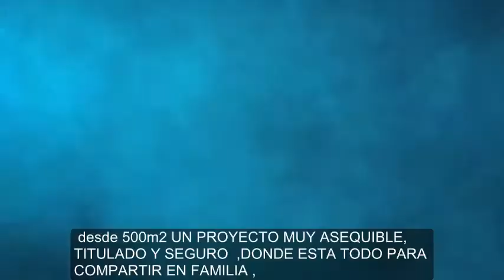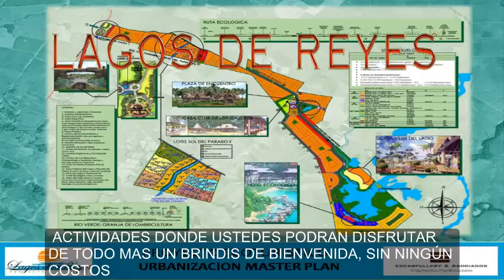✅🇩🇴FINCAS Y VILLAS EN VENTAS EN REPUBLICA DOMINICANA PARA MI COMUNIDAD DOMINICANA EN ESTADOS UNIDOS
Para mas información puede enviarnos un mensaje de whatsapp

ALBERTO ABREU. OFICIAL INMOBILIARIO DIRECTOR DE ESTE PROYECTO VACACIONAL.
MI CASA INVERSIONES.  📲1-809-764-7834 LINEA DIRECTA
Primer proyecto Eco-turístico, residencial y productivo del país.

COMPLEJO VACACIONAL CAMPESTRE RESIDENCIAL  - Proyecto Ecológico en desarrollo.

Fincas desde 450 mts2 en adelante.

Separe su finca con 10,000 pesos

Usted puede:
1.  LE Construimos su villa tenemos más de 15 modelo a escoger en solo 120 nueva y a su gusto
2. Puede hacer su piscina y Jacuzzi privado.
3. Puede cultivar su tierra o utilizarla para la crianza de animales.
4. O sencillamente hacer todo a la vez!!!

El proyecto está ubicado a tan solo 35 minutos de la ciudad en la carretera Guerra - Bayaguana. A25 minutos de la base de san isidro  y del peaje de Samaná que está en las américas
En LAGOS DE REYES puede disfrutar también de las siguientes amenidades
Mas 75 villas construidas masa de 35 villas se están levantando ahora, mas de 600 dueños.
Financiamiento directo y sin interés, y también plazos hasta 10 años para pagar solo necesita pasaporte o cedula de identidad. Terrenos titulados con todo el permiso de medio ambiente
Terrenos desde 900 mil pesos dominicanos
UBICACIÓN DEL PROYECTO:
° Pertenece a la Prov. De Santo Domingo Este. En san Antonio de guerra
° Cerca de Bayaguana.
° A 45 minutos de Santo Domingo.
° A  30 minutos de la carretera del aeropuerto de las américas
 ° A 20 minutos autopista de Samaná
°   A 25 minutos de la base de San Isidro
 Villas más fincas por solo 3 millones de pesos dominicanos, separa con solo $10 mil pesos

Estas son algunas de las amenidades del proyecto:
1. Entrada con Seguridad
2. Calles Afirmadas
3. Luz Eléctrica
4. Canchas Deportivas
5. Áreas de Juegos Infantiles
6. Piscina Y B.B.Q
7. Extensos Lagos Naturales privado exclusivo
8.  Casas Club
9. Facilidades Deportivas, Náuticas y pesca.
10. Centro Ecuestre y Caballeriza
11. Área de jacuzzi con pérgola y gasebos
12. Mirador de los Sentidos
13. Restaurante, bar campestre
14. Reserva Forestal hermosa y extensa
15. Área Camping

Nuestro proyecto consta con el lago natural más extenso de la zona: 1 millón de kilómetros cuadrados para usted disfrutar del paisaje, la pesca o hacer deportes acuáticos.

Les invito a que me contacten y visitemos este hermoso entorno familiar. ALBERTO ABREU. OFICIAL INMOBILIARIO DIRECTOR DE ESTE PROYECTO VACACIONAL.
Precios desde: RD$950 mil pesos TERRENOS TITULADO / proyecto cerrado vacacional campestre /
Financiamiento con nosotros mismo, directo y sin interés  SOLO CON SU CEDULA DE IDENTIDAD O PASAPORTE, POCO PAPELEO PARA ACEDER AL CREDITO SIN INTERES, también contamos con plazos de hasta 10 años para pagar.
Separa con solo $10 mil pesitos, con solo el 35 % ya puede disfrutar de todo usted y su familia.
Tenemos soluciones completas, UNA VILLA ESTÁNDAR s más el terreno TITULADO desde RD$3.0.millones pesos.  FINACIAMIENTO SIN INTERES, DIRECTO TODOS CALIFICAN PARA FINANCIAMIENTO .
Nuestro equipo les ofrecemos asesoría inmobiliaria ,comercialy legal , Venta y alquiler de casas, apartamentos, solares, terrenos, locales, oficinas, fincas, propiedades turísticas en República Dominicana. Somos consultores para proyectos públicos privados turismo.tasaciones,